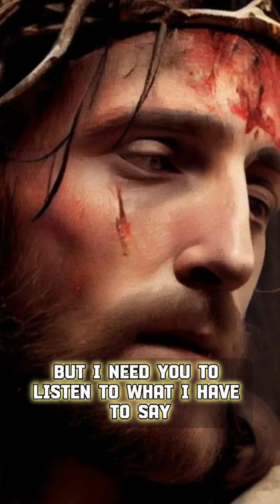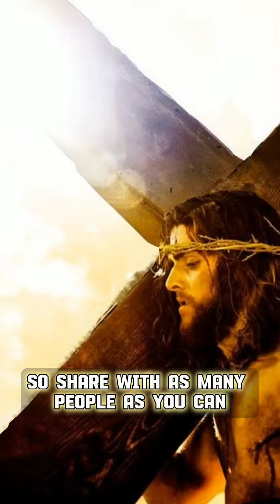DONT SKIP : God has message for you ✝️🙏